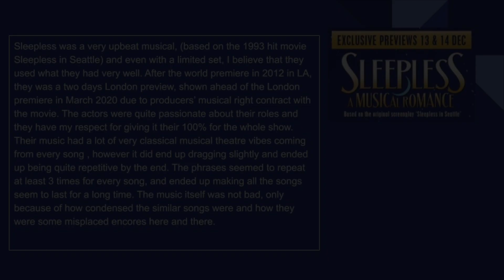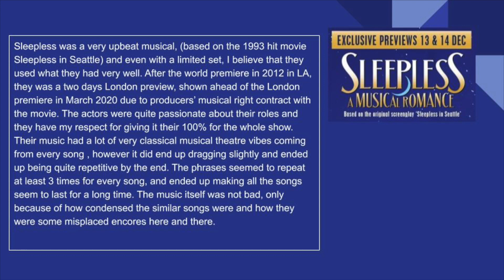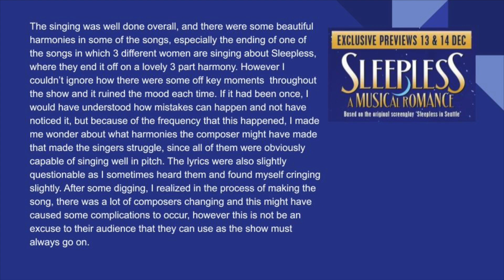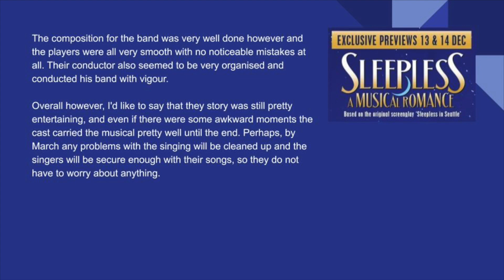Musicals in London 🎭Theatre Review 2020🎭 Sleepless The Musical Romance🌃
A brand new musical in 2020 @ a brand new London theatre venew Troubadour WEMBLEY PARK THEATRE

A romantic musical comedy by new British composer & lyricist
Directed by Morgan Young
Book by Michael Burdette
Lyrics by Brendan Cull